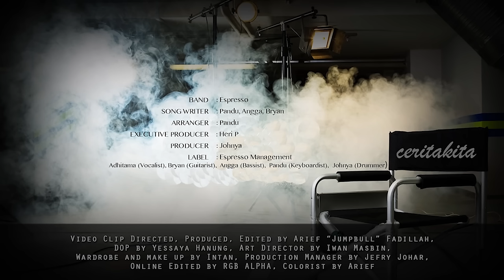Espresso Band Cerita Kita Official Music Video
Official Music Video from ESPRESSO "Cerita Kita"
Song & Lyric by: Pandu, Angga, Bryan

"Cerita Kita" adalah single pertama ESPRESSO BAND. Single ini menceritakan tentang bagaimana dua insan yang telah menjalin  hubungan, memiliki rasa cinta yang dalam dan memutuskan untuk berpisah. Banyaknya perbedaan status dari berbagai segi membuat hubungan tersebut tak lagi dapat dipaksakan maupun dipertahankan.

Aktifkan RBT Espresso Band "Cerita Kita :
- XL : ketik 10338518 sms ke 1818
- INDOSAT : ketik SET 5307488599 sms ke 808
- TELKOMSEL : ketik ESPAU sms ke 1212

Contact person Espresso Management (Band) :
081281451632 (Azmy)